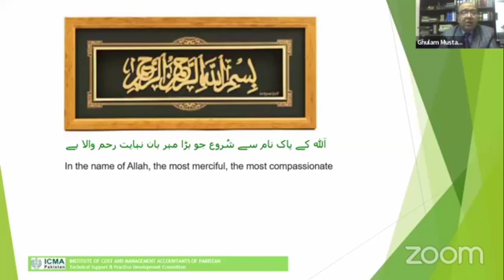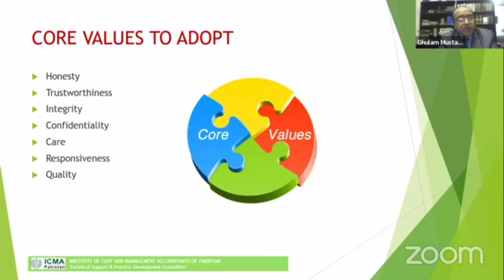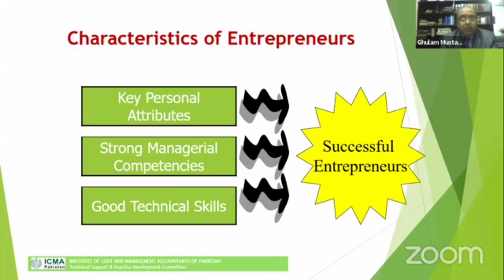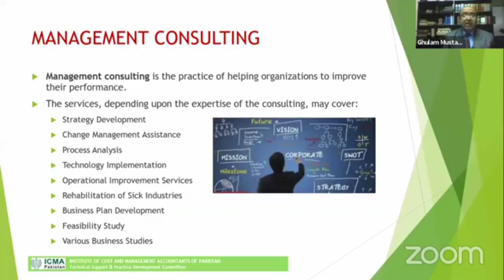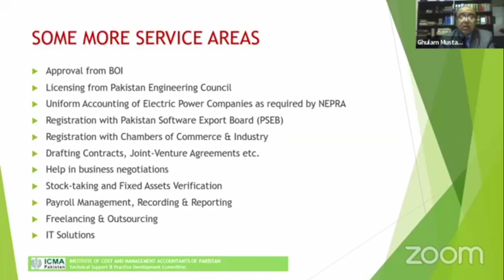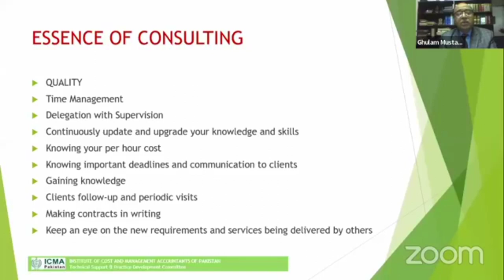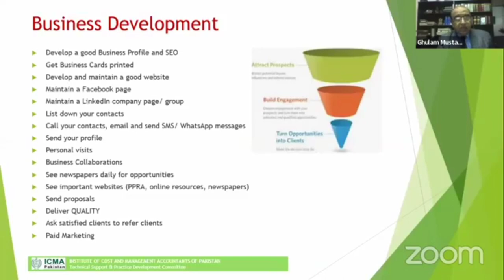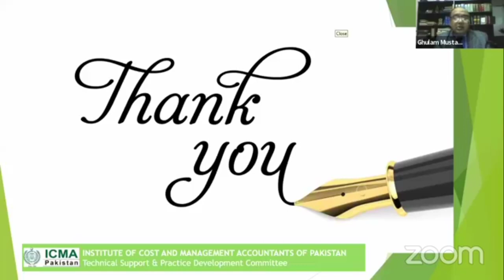How to Start Your Consulting Firm? | Management Accountant as Consultant | ICMA Pakistan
Today we look at these Topic's How to Start Your Consulting Firm?
Management Accountant as Consultant and ICMA Pakistan

In this webinar we will be discussing these topics, how management works and how to start Yours Consulting Firm? Our Professionals in ICMA and certified management accountant will cover all the topics.
Hina Saleem, Ghulam Mustafa Qazi and Shan Mehmood

Starting a consulting business involves planning, SWOT analysis, resource management, business development, technical expertise, team management, and a continuous commitment to quality.
It is easy to certified management accountant if you watch this video. Core values including responsiveness, confidentiality, quality, ethics, honesty are very important to become and trustworthy consultant.

In this video, we will discuss the role of Management Accountant as Consultant. To become a consultant is not a simple decision. In fact it is a journey from being an employee to entrepreneur.
We have explained various steps to learn about how to start your consulting firm?
You should select the services to be offered after evaluating your skills-set, skills that may be obtained, and those which are required by your prospective clients.
Updates by Qazi brings useful videos on income tax, sales tax and corporate laws, business and economy.

Our Whole focus on Management Skills and Information that Solve your a lot of yours problems.

We recorded this webinar officially from Institute of Cost and Management Accountants of Pakistan (ICMA) Pakistan In this video we detailed discussion about How you can Start your Consulting Firm? How Management Accountant as Consultant works in field of Consultant. This is a public awareness in a ICMA webinar. In this we also discuss what is management consultant is and how to be a consultant. For more awareness like how to start your consulting business or Question, like how to start a consulting firm in USA will discuss.